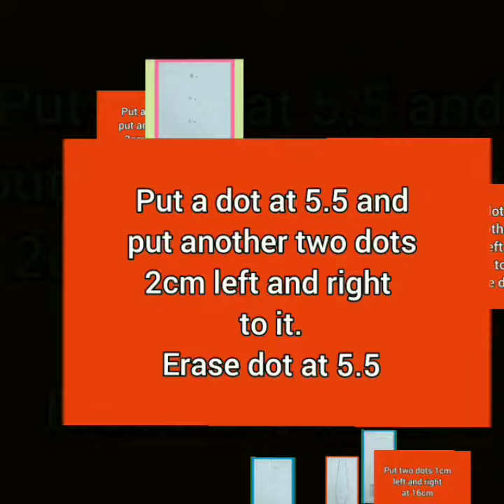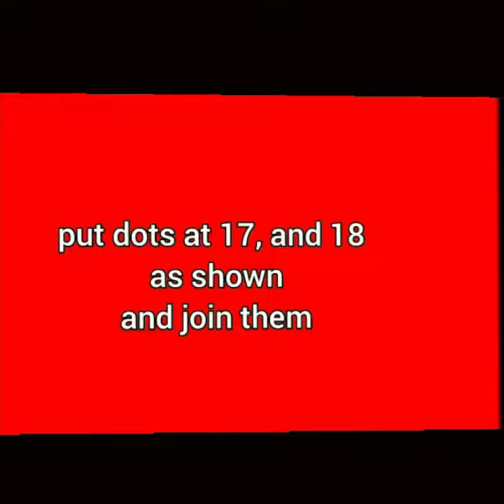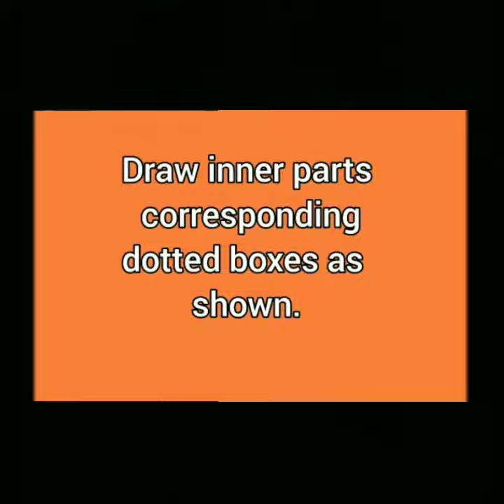BLAST FURNACE DIAGRAM WITH MEASUREMENTS